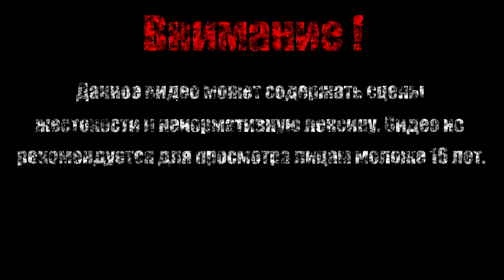ВЗРЫВНОЙ ФОРГОТЕН【The Binding of Isaac Afterbirth+】#37